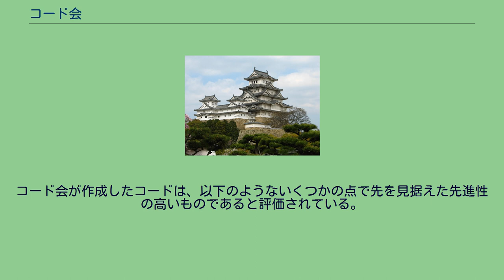コード会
コード会（こーどかい）とは、かつて存在した日本の文字コードについての勉強会である。
1958年10月に和田弘によって作られた。
1958年10月末から1959年4月にかけて11回の会合を持って情報交換用（特に紙テープ用）の文字コードについて検討した、研究者や技術者の集まって活動していた勉強会である。
コード会は、法令等の何らかの公式の根拠を持って設立された機関ではない。
またこの「コード会」は、一つの私的な文字コード（案）を定めたに過ぎず、何らかの公式の決定を行ったわけでもない。
コード会が任意組織として活動したのは、会の趣旨には賛同するが、会の決定には束縛されたくないというメンバーたちの矛盾した意向による。
また高橋秀俊は採用がすすまなかったことについて、メーカー各社に「一つには外国、とくにアメリカの動向に追随せざるをえない事情があったことによるであろう」と書き残している。
しかしながらこのコード会が作成した「コード会のコード（案）」は、この案そのものの実装例こそほとんど無くせいぜい1、2にとどまったものの、コンピュータのための文字コードの標準化作業としては日本では最初のものであり、世界でも最も早いものの一つであった。
「辞書順ベースのコード」など当時としては極めて先進的であったためにそれ以後の文字コード規格に大きな影響を与えた。
また、情報処理学会規格委員会（後の情報規格調査会）が設立される切っ掛けになった。
コード会のメンバーは電子計算機に係わりのある大学、研究所、メーカー、ユーザーに所属する研究者や技術者から構成されていた。
地理的には東京及びその近郊にある機関に限られており、警察庁、東京大学、日本国有鉄道、日本電信電話公社、電電公社通研、沖電気工業、日本電気、日電新興、東芝、日立、富士通、小野田セメント、電子工業振興協会、電気試験所（後の電子技術総合研究所、現産総研）といった機関が参加しており、そのメンバーには東京大学からは高橋秀俊、森口繁一、元岡達、富士通からは後に社長・会長になった清宮博をはじめ池田敏雄や石井康雄、沖電気工業からは後に社長になった橋本南海男といった人物が含まれており、「当時の国産機の開発に東京近辺で携わっていた主なメンバーを知ることが出来る」といわれるほどのものであった。
この会の世話人となったのは和田弘及び高橋茂（電気試験所電子部）、和田英一（小野田セメント（当時））の3名であり、中でもこのコード会の中心となったのは電気試験所電子部長であった和田弘である。
コード会が作成した文字コードは特に固有の名称は持っておらず、「コード会のコード」と呼ばれている。
このコードは以下のような方針で設計された。
主として科学計算に使用する6ビットコードと主として事務処理に使用する8ビットコードのふたつを設ける。
6ビットコードと8ビットコードは出来るだけ関連をもたせるようにする。
（8ビットコードから決まった2ビットを削るとそのまま6ビットコードになるという完全な上位互換になっている。） 0から9までの数字は1,2,4,8コードで表す。
この結果0から9までの数字のコードは下位4ビットの値はそのまま0から9になっている。
16進法にも配慮する。
当時の多くの文字コードではしばしば同一視されていた数字の0、プリンターでの空白（現在の間隔に相当するもの）、テープの空白（現在のヌルコードに相当するもの）を明確に区別する。
アルファベットは字引配列とする。
但し英字についてはアルファベット順に一本化できたものの、カナについては参加メンバーであった電電公社の強い主張によって五十音順（A案）のほか電電公社の鍵盤配置を尊重した案（B案）を併記することになった。
コード会が作成したコードは、以下のようないくつかの点で先を見据えた先進性の高いものであると評価されている。